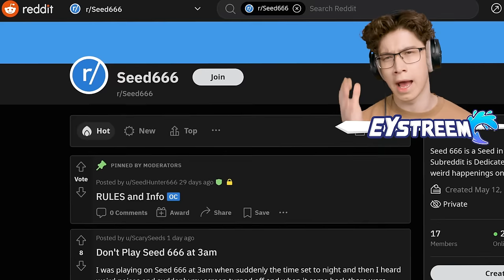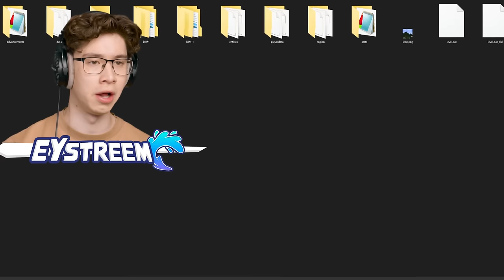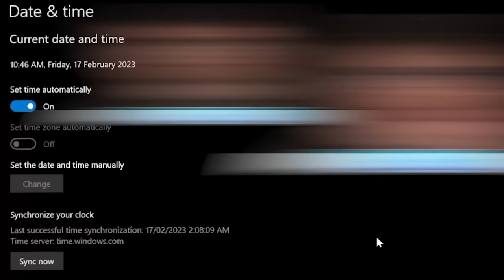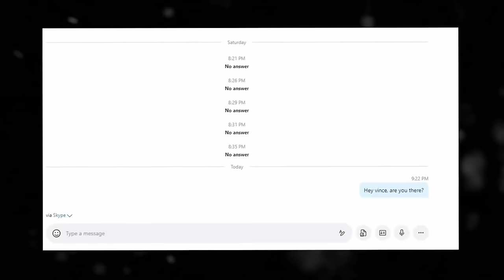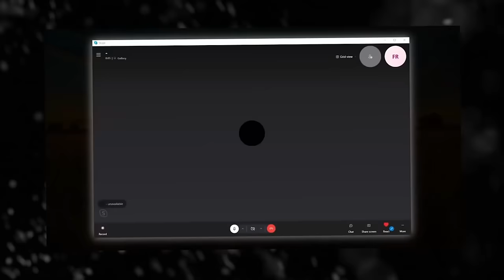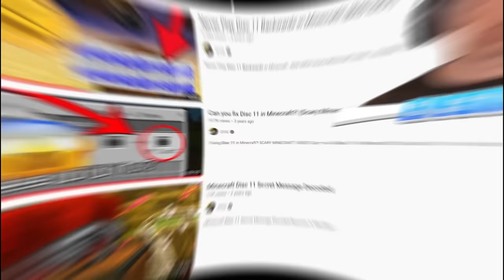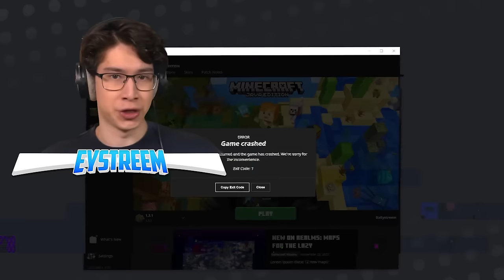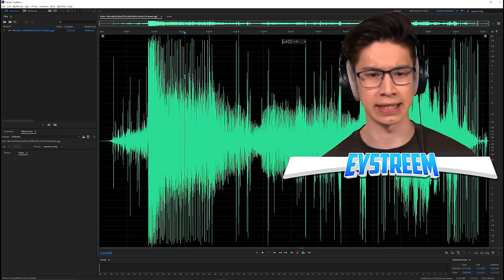Testing All of Minecraft’s Most Scary (Real?) Myths